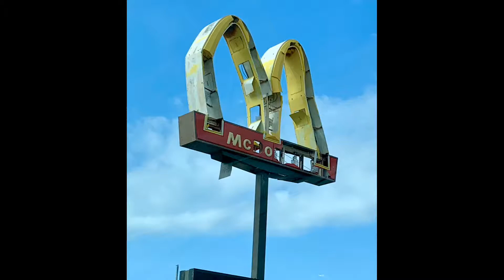On the Road Part 2